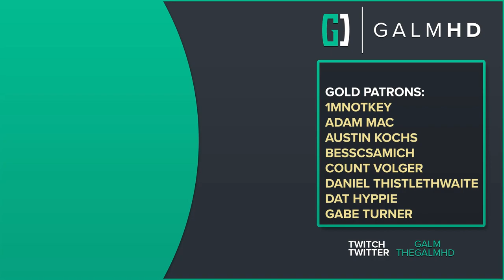[25] Echoes of Ishimura (Let’s Play Dead Space [Remake - PC] w/ GaLm)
🎮 Dead Space🎮

“What is Dead Space?”

“The sci-fi survival-horror classic Dead Space™ returns, completely rebuilt from the ground up to offer a deeper, more immersive experience. This remake brings jaw-dropping visual fidelity, suspenseful atmospheric audio, and improvements to gameplay while staying faithful to the original game’s thrilling vision.

Isaac Clarke is an everyman engineer on a mission to repair a vast mining ship, the USG Ishimura, only to discover something has gone horribly wrong. The ship's crew has been slaughtered and Isaac’s beloved partner, Nicole, is lost somewhere on board.

Now alone and armed with only his engineering tools and skills, Isaac races to find Nicole as the nightmarish mystery of what happened aboard the Ishimura unravels around him. Trapped with hostile creatures called Necromorphs, Isaac faces a battle for survival, not only against the escalating terrors of the ship but against his own crumbling sanity.”

You can get Dead Space on PC, Xbox, and Playstation 5